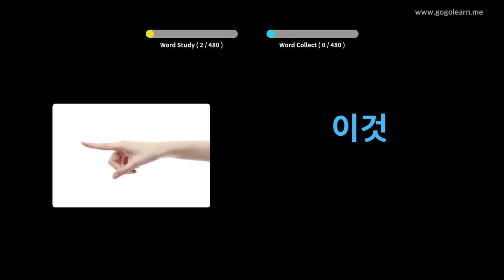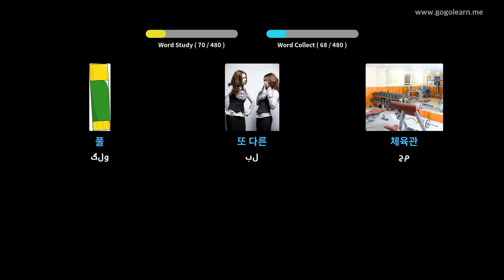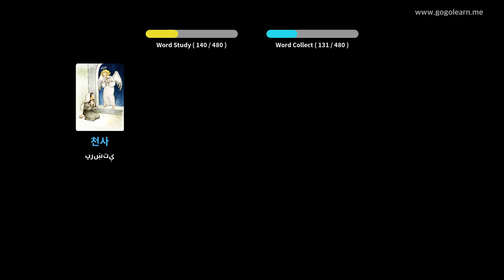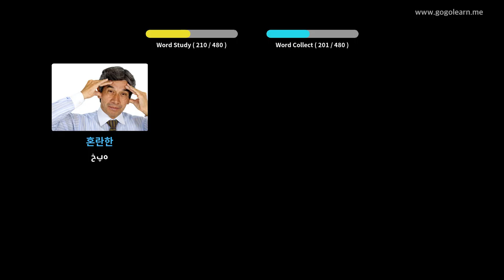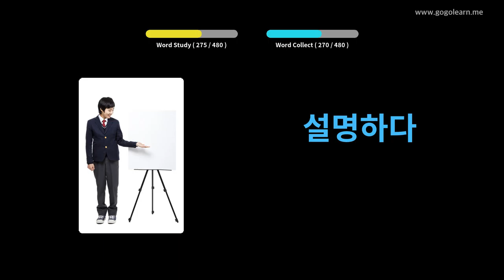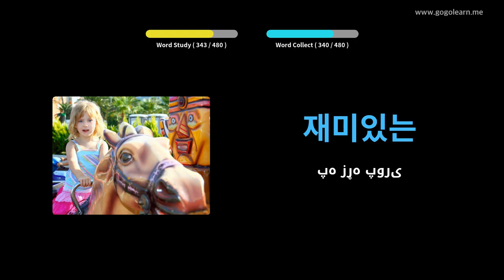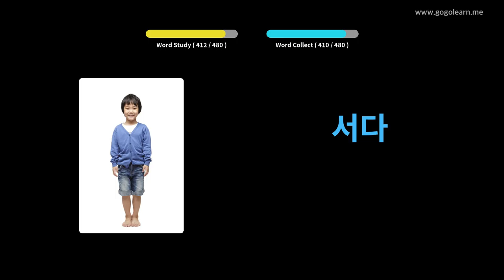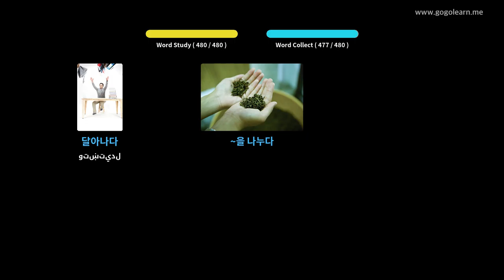د کوریا حرفوي لومړني ښوونځی | Golearn